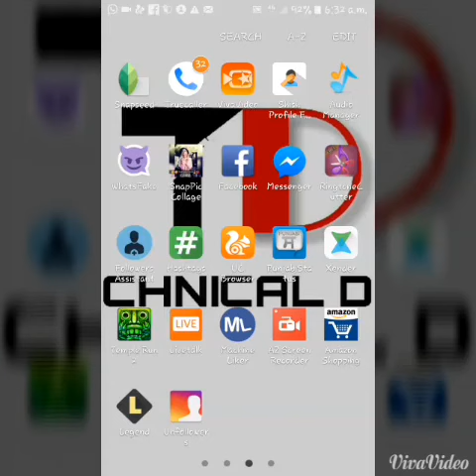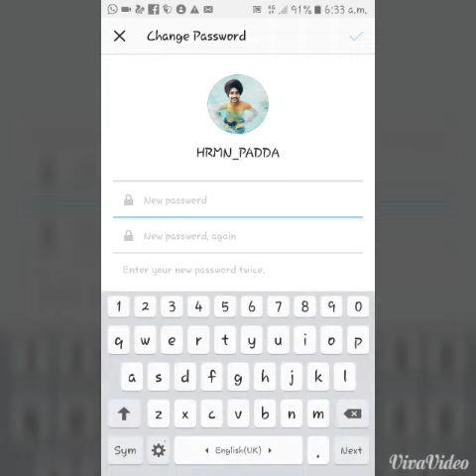How to forgot password in instagram in hindi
How to reset password in instagram